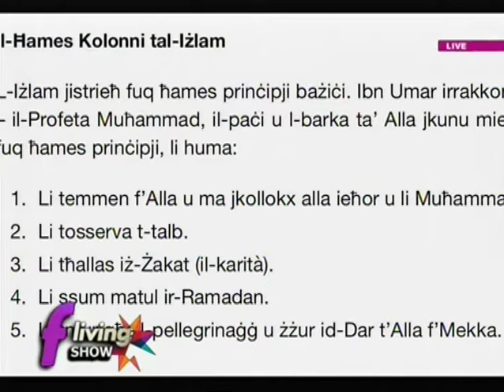Need of inter-Religious Dialogue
Mr. Karl Bonaci interviews Laiq Ahmed Atif, President Ahmadiyya Muslim Community Malta.
Dialogue is the key to break the Barrier of Fear. Need of inter-Religious Dialogue to counter Fear and to break the barriers of fear.